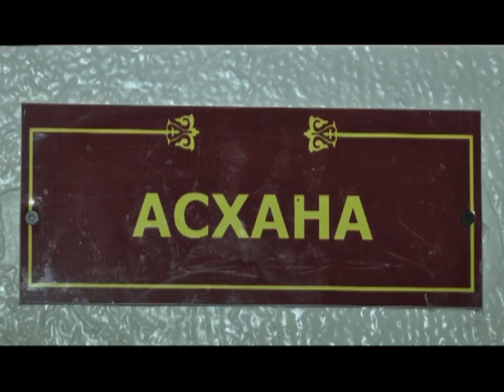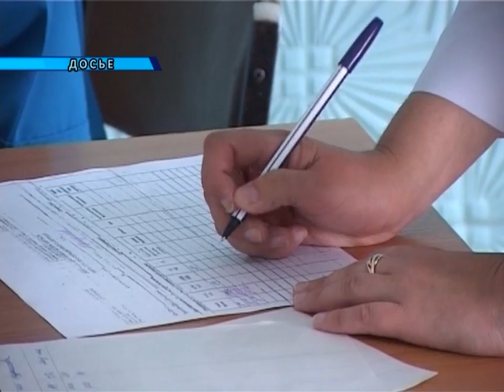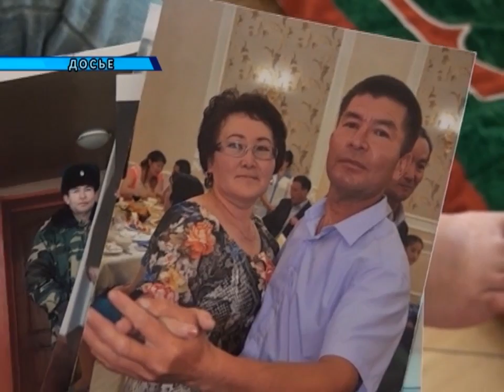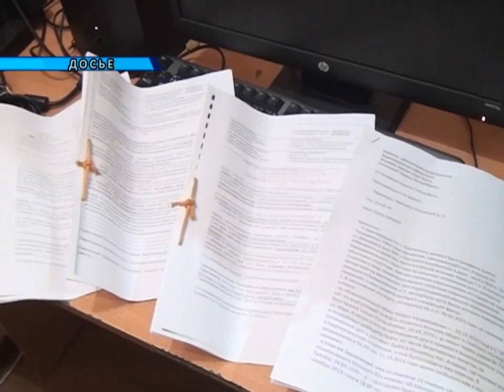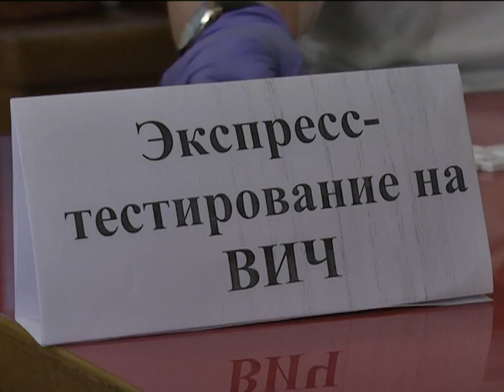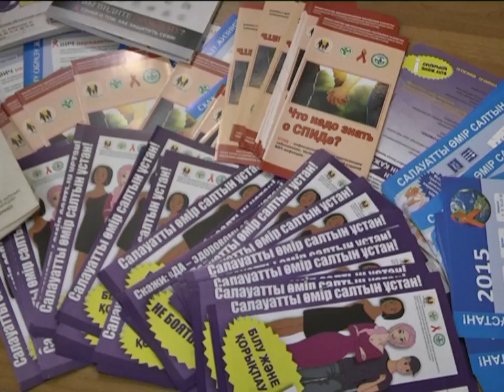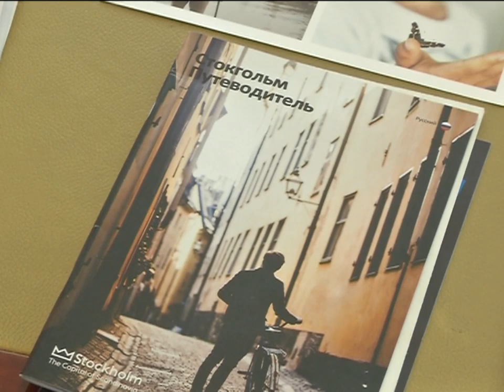08/12/2015 - Новости канала Первый Карагандинский